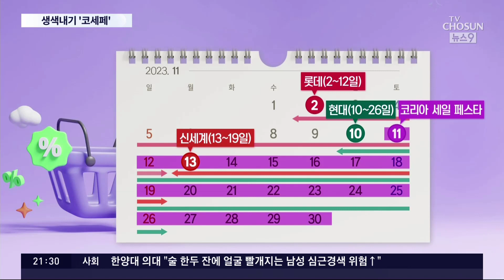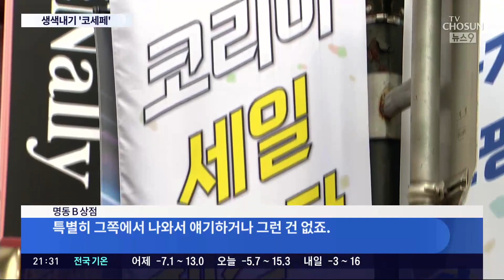'코세페' 소비자 반응 '썰렁', 中 '알리'는 국내서 승승장구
한국판 '블랙프라이데이'를 표방해 만든 ' 코리아세일페스타 '가 올해 9년째를 맞았지만, 아직 낯설다는 분 많습니다. 그래서 일까요. 유통업체는 제각각할인행사 를 진행하며, 각자도생 중인데요, 그 사이 중국직구업체 들은 초저가 를 내세우며, 한국시장을점령 하고 있습니다.